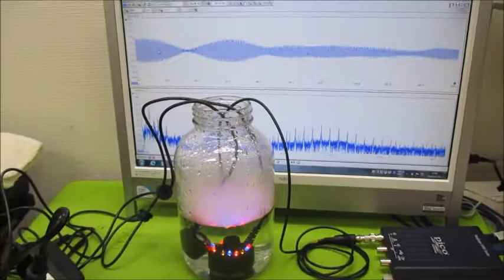オリジナル超音波実験 超音波システム研究所 ultrasonic-labo